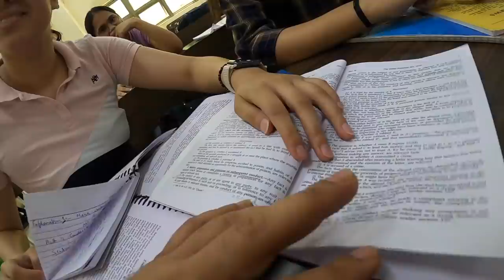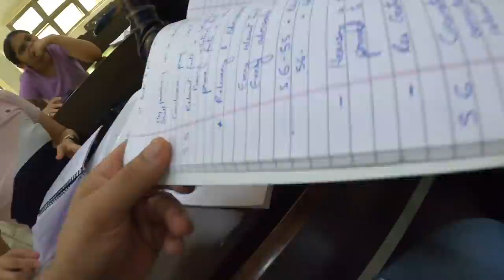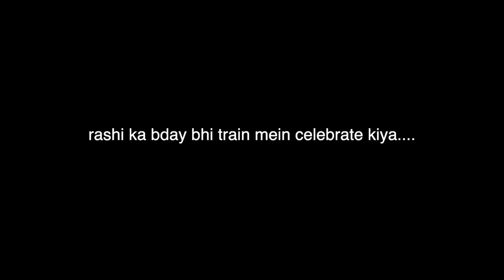Aaj ke baad Class mein Whatsapp Nahi Karunga..